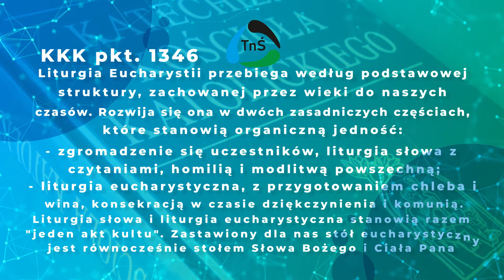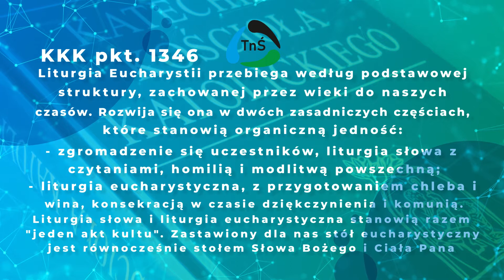Jedna Msza Święta, a może różne Msze Święte?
Dzień dobry! Szczęść Boże! Część!
W dzisiejszym odcinku poruszamy pkt 1346  KKK.
Zapraszamy również do komentowania.

Na ekranie (od lewej do prawej): Maciej Rychter, Andrzej Muńko, Sławek Grześkowiak.

Technika i kamery: Jordan Kurc
Miniaturki: Jakub Rabiega

W oprawie muzycznej wykorzystano utwory:

A.A.Alto 'Stamp' na licencji Attribution-NonCommercial 3.0 International License Utwór został użyty zarówno w pełnej pierwotnej wersji jak i wersji przyciętej (skróconej); w jinglu początkowym zmiksowany został z organowym intro. Link do utworu

Jahzzar 'No-End Ave' na licencji Attribution-ShareAlike License W utworze nie zostały wprowadzone żadne zmiany poza jego ewentualnym przycięciem zgodnie z czasem trwania odcinka. Link do utworu